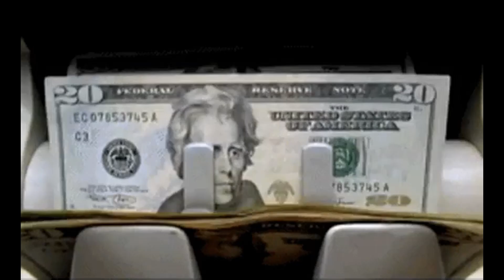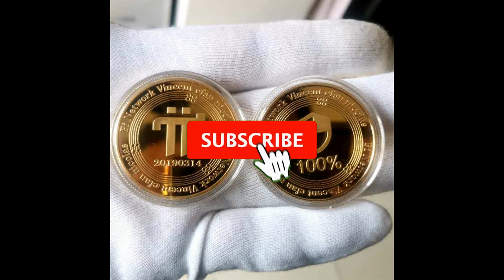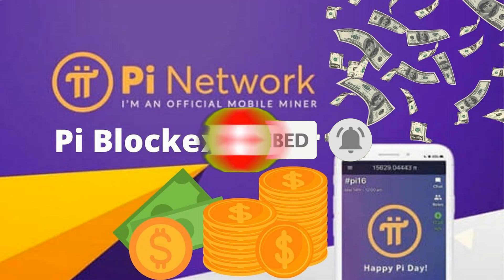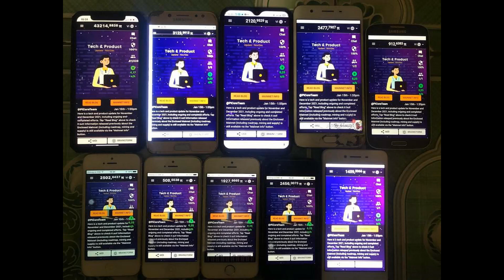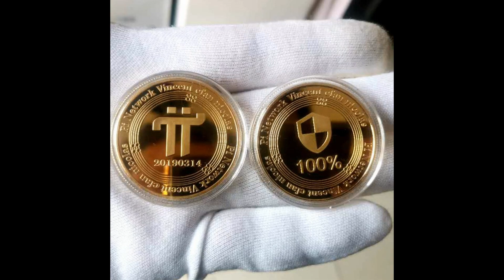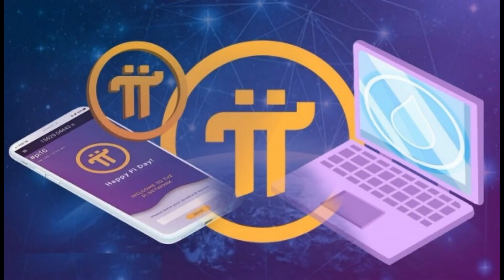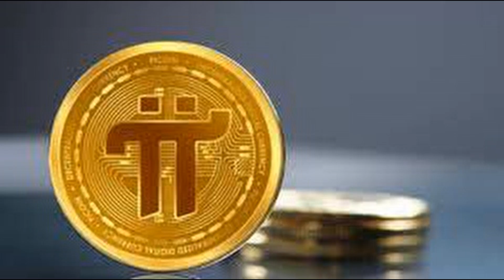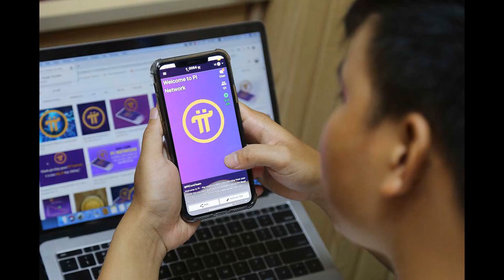Mua bán Pi Coin Bây giờ có bị Pi Core Team khóa tài khoản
Rất nhiều bạn nhắn tin hỏi kênh chúng mình liệu mua bán Pi coin trong giai đoạn này Pi core team (PCT) có phát hiện ra và khóa tài khoản được không.

Theo quan điểm cá nhân của mình, nếu bạn mua bán nhỏ lẻ, ít thì hoán toàn được, vì PCT có rảnh đâu mà đi check từng tài khoản, giờ mà có giao dịch chuyển nhận Pi giữa các ví PCT lại chả mừng quá, tuy nhiên nếu bạn thu gom với số lượng lớn, có tổ chức thì hãy cẩn thận.

Tốt nhất là các bạn nên trao đổi Pi coin với hàng hóa, như vậy sẽ giúp ích hệ sinh thái hơn